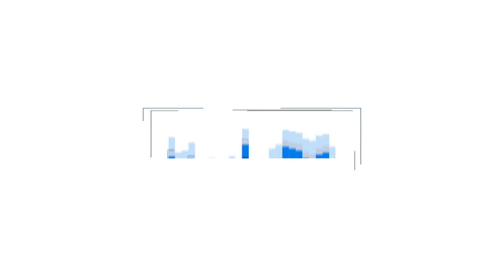"Escuela, Juventud y Violencia"- Podcast, Radio FFH UChile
Este episodio de Radio FFH UChile, realizado por el Grupo de Estudio Educación y Ciudadanía de la Universidad de Chile, está referido al tema "Escuela, Juventud y Violencia" con la participación de los académicos Pablo Neut (Departamento de Educación, FACSO), Oscar Aguilera (DEP, Fac. Filosofía y Humanidades) y la conducción de Ernesto Águila  (DEP)

Este ciclo de entrevistas a expertos y actores claves del ámbito de la Educación en y para la Ciudadanía en Chile, busca difundir estas reflexiones y saberes expertos, teóricos y prácticos, tanto de la comunidad académica universitaria como de las escuelas y en particular de estudiantes, profesores y directivos.

El Grupo de Investigación de “Educación y Ciudadanía” busca revelar esas nuevas lógicas ciudadanas, con el fin de indagar cuáles serían los desafíos que estos cambios imponen a la educación y sus actores.